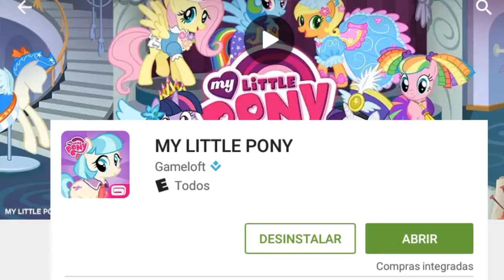MY LITTLE PONY ANDROID - MLG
•••▶MIS REDES ANTI-SOCIALES◄•••

***VIDEOS QUE TE PODRIAN GUSTAR***

■■■ MAINCRA ■■■

¿Eres creador de mapas de Minecraft PE?
Enviame tus mapas aqui:
y con gusto los jugare :3
-Manda una foto del mapa
-Breve descripción del mapa

LOS QUIERO MUCHO :3 !
 ( ͡° ͜ʖ ͡°)